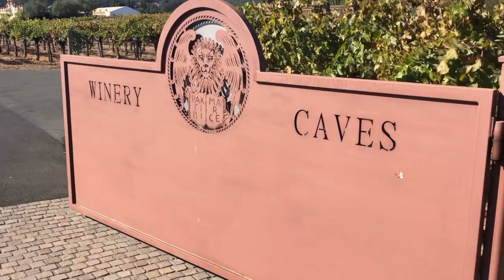Del Dotto Vineyards - A view of the Estate & Caves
This is a short video clip of Del Dotto Estate & Caves in Napa Valley. Del Dotto is world renowned for thier exclusive barrel tasting & tour. The Estate property is located in Rutherford off of highway 29.